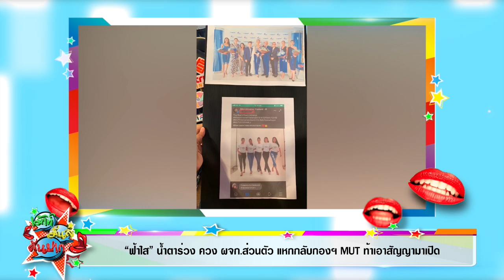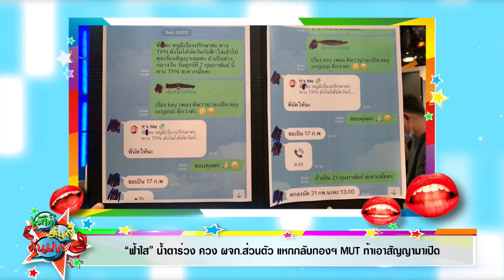“ฟ้าใส” น้ำตาร่วง ควง ผจก.ส่วนตัว แหกกลับกองฯ MUT ท้าเอาสัญญามาเปิด I เม้าท์มันส์คันปาก 10/11/63